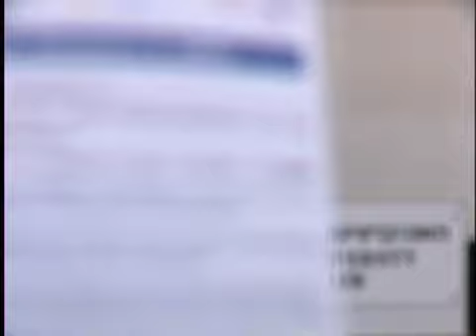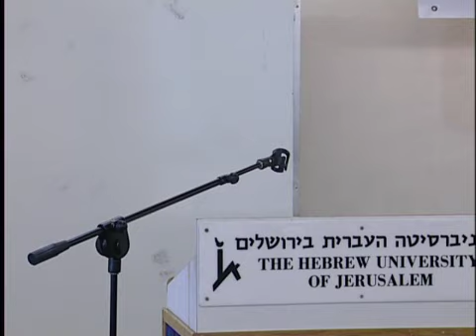"Jewish Ethnicity & Nationalism in an Era of Globalization"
Session 1 - Jewish Ethnicity and Nationalism in an Era of Globalization

International Conference on The Contemporary Peoplehood of Jews: Myth or Reality?

Chair: Jonathan Cohen, The Melton Centre for Jewish Education, The Hebrew University of Jerusalem

Hedva Ben Israel, The Hebrew University of Jerusalem

Zionism as Nationalism: Is it Unique?

Shlomo Avineri: The Hebrew University of Jerusalem

Between Universal Peoplehood and the Nation-State

Alexander Yakobson, The Hebrew University of Jerusalem

Israel: Typical or Peculiar among Democratic States?

Conferences and Seminars of the Melton Centre for Jewish Education.